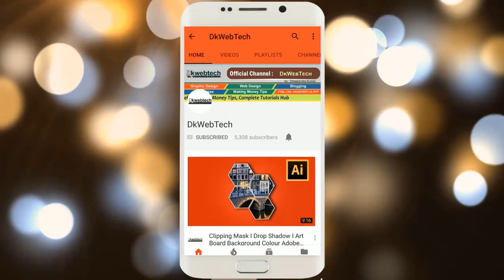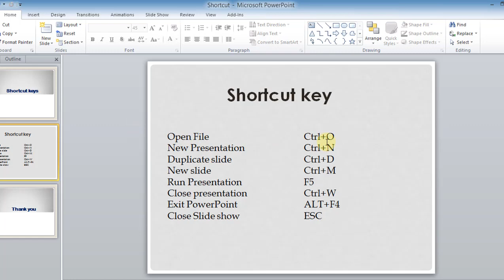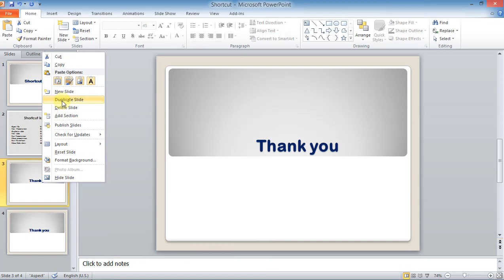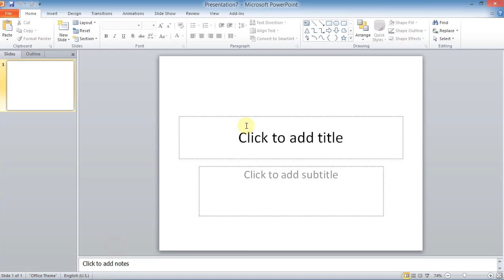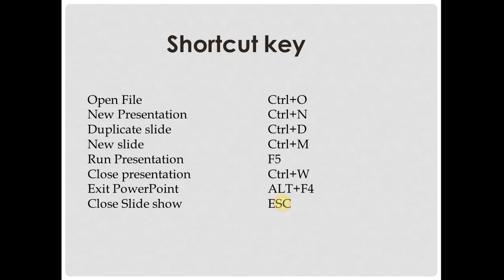MS PowerPoint Some Short Keys